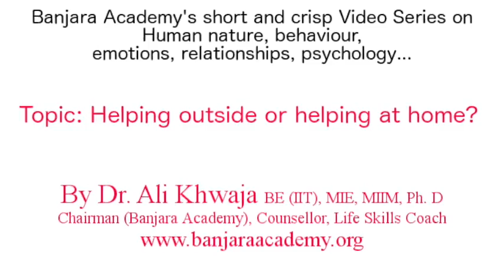Should Charity Begin At Home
Should charity begin at home? What do you think?
Helping outside (social work) or helping at home - which should come first?
In this very short video (just under 3 minutes), Dr Ali Khwaja, Chairman, Banjara Academy, emphasises that 'Charity Begins at Home'. He makes it explicit: If you are not taking care of the needs of your family and are trying to do social work, you are not serving any purpose